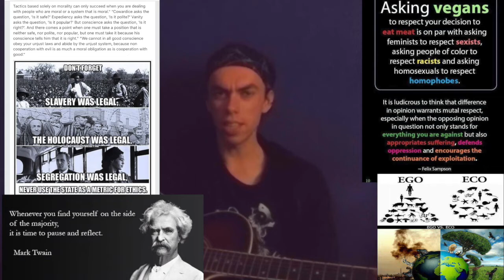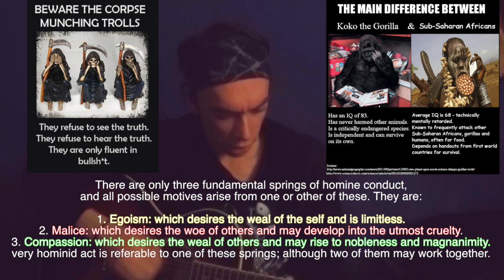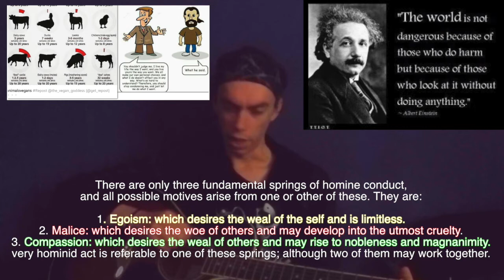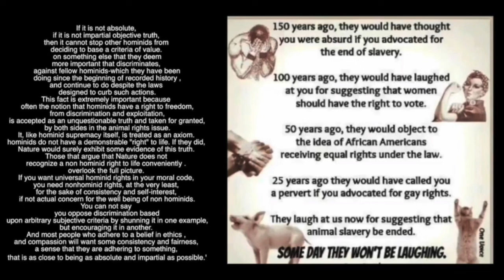🎶 the Status abyss, 🎶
hey guys  and girls i have make a new music video. by grimarthar ceikeverjn, aka  "the mirror of the truth,
i am a animal rights  and biocentric philosopher.'
I am interested in history and  mythology
 And I consider myself very above  average if it come to scientific understanding.'

I consider myself also an artist. and a musician
btw i am also  a vegan for 14 years.'